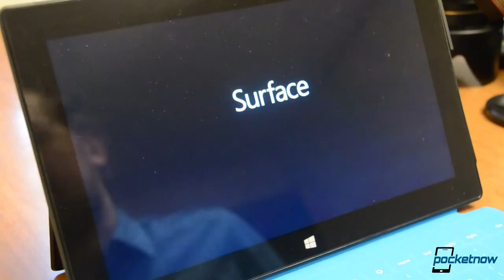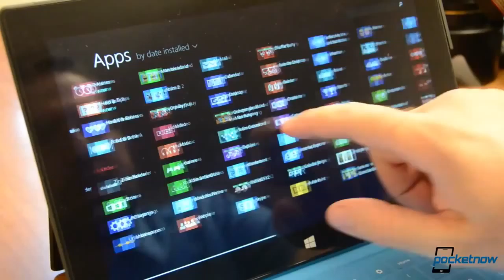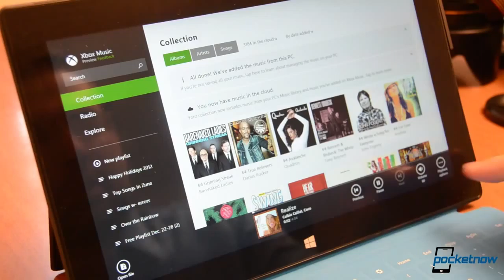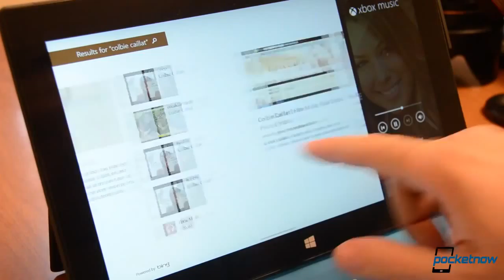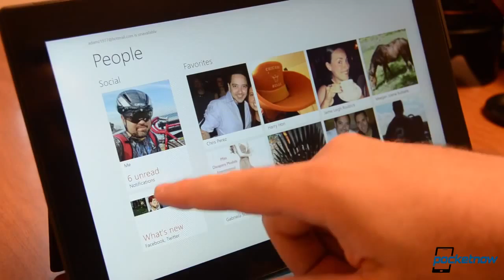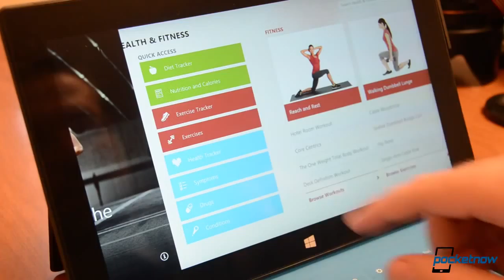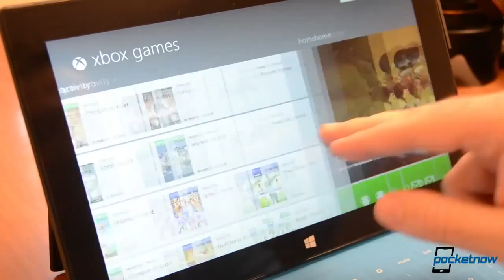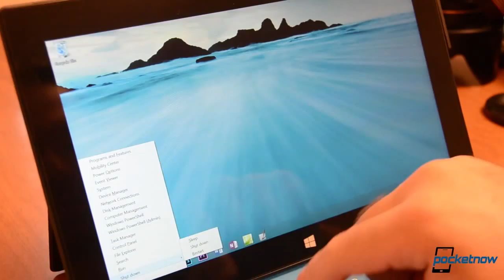Windows 8 1 Preview Release on the Surface Pro